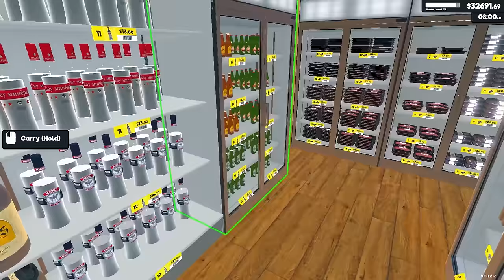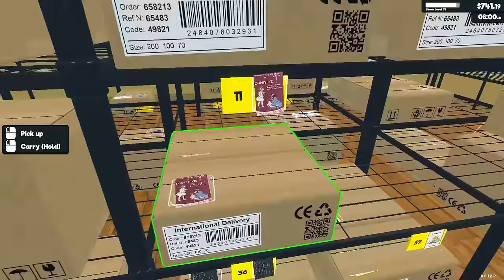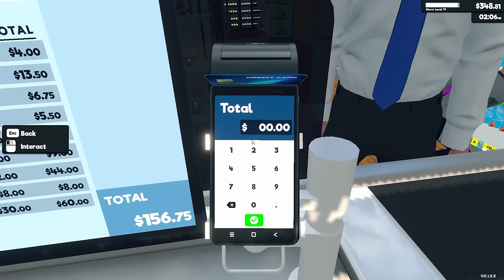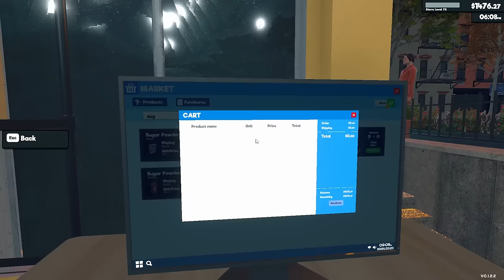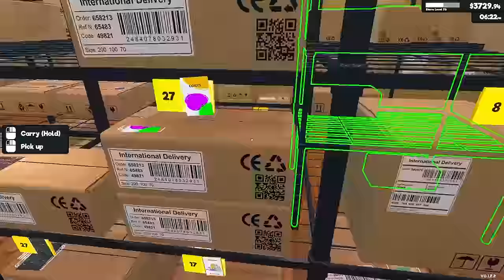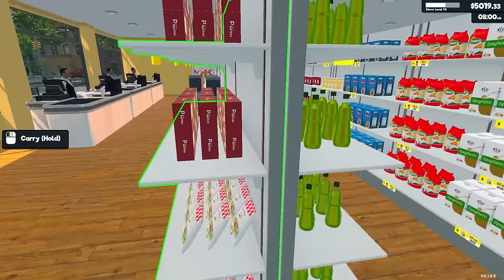Biggest Expansion Yet | Supermarket Simulator Gameplay | Part 32